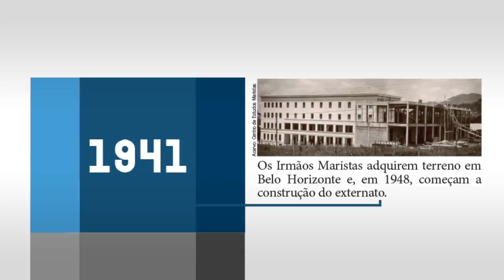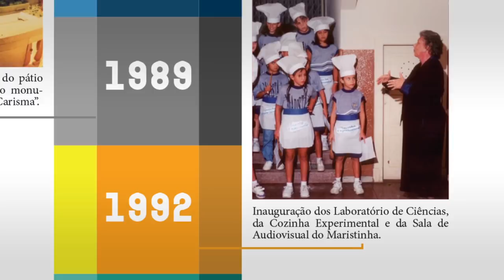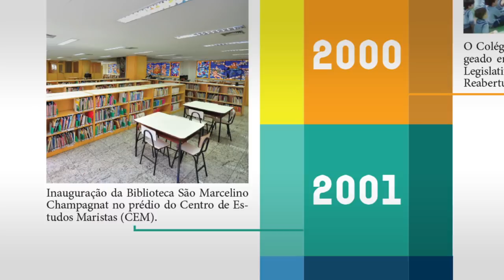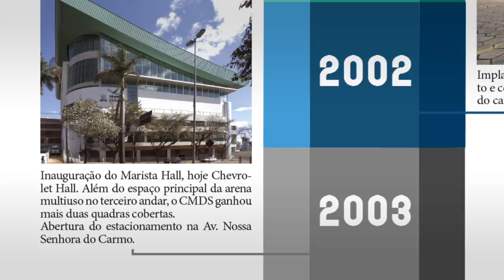Linha do Tempo do Colégio Marista Dom Silvério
Fundado em 1950, o Colégio Marista Dom Silvério completa em 2015, 65 anos